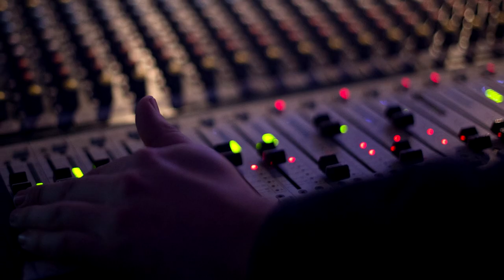VideoNews EL-Stacjowy - 2018.10.28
Kolejny Videonews dla Was z garścią świeżych informacji.
Muzyka w tle - Przemysław Witucki - "Taniec liści"
Zapraszamy!